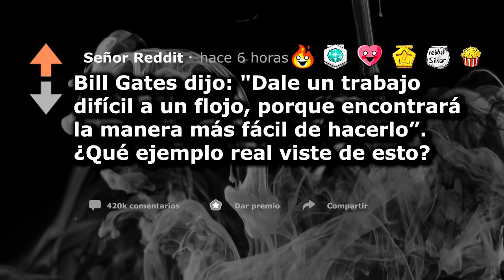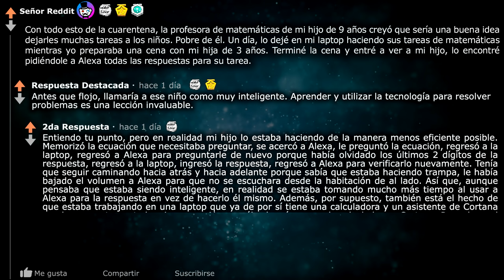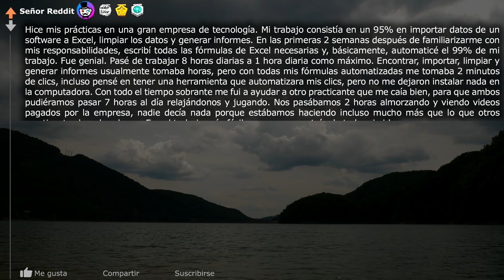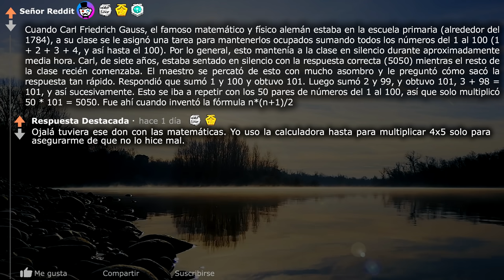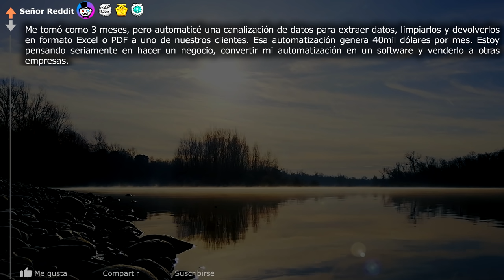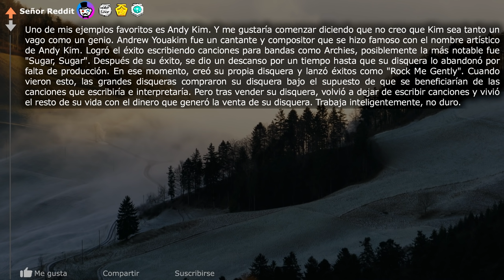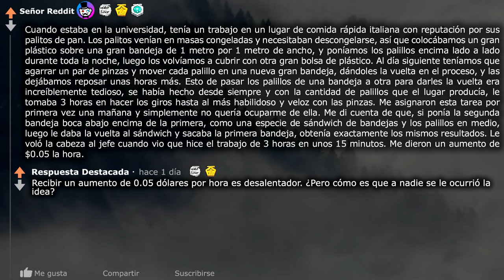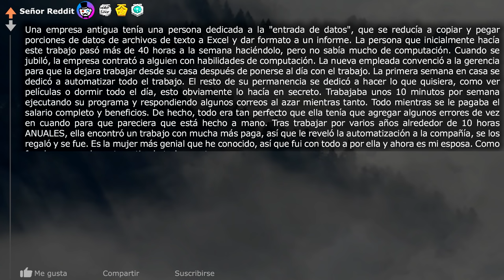Historias reales de “Dale un trabajo difícil a un FLOJO y encontrará la manera fácil de hacerlo"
✏️ ¡Cuéntanos tu historia!✏️

Historias reales de “Dale un trabajo difícil a un flojo, encontrará la manera fácil de hacerlo" (r/AskReddit | Historias de Reddit | Reddit en Español | Respuestas de Reddit | Top Reddit | Pregunta Reddit | Señor reddit)

La hora a la que subo mis videos:
México 12pm
Argentina 2pm
Colombia 12pm
Chile 1pm
Perú 12pm
España 7pm
Ecuador 12pm

Las canciones que uso en mis videos:
MBB - Ocean
Mike Leite - All You Need Is Love
Sapherios - Embrace

Las canciones para mis videos de terror no tienen nombre, las consigo como sonidos de "ambiente" con mezcla de sonidos de piano de internet.